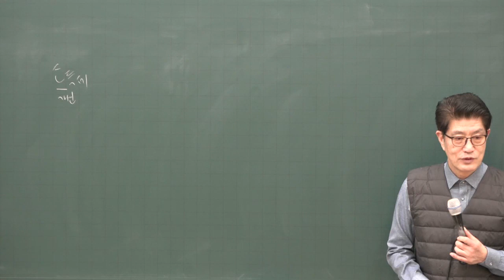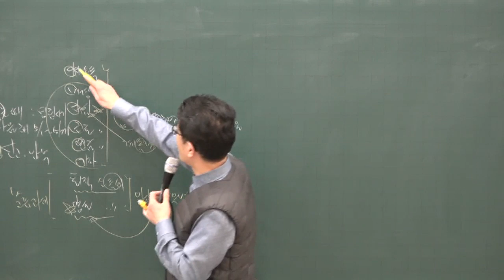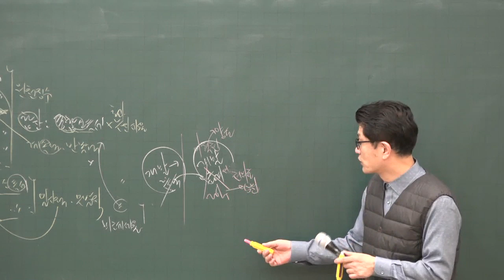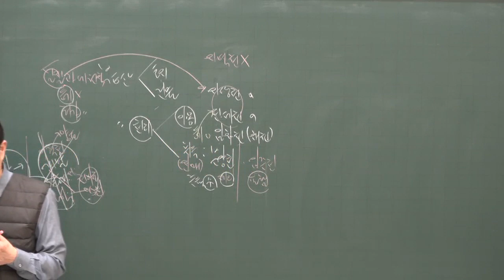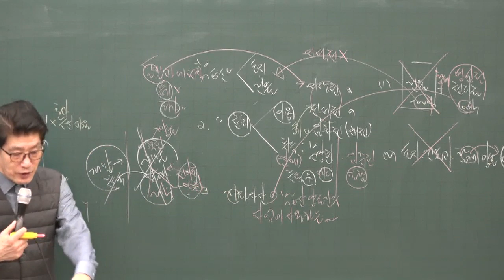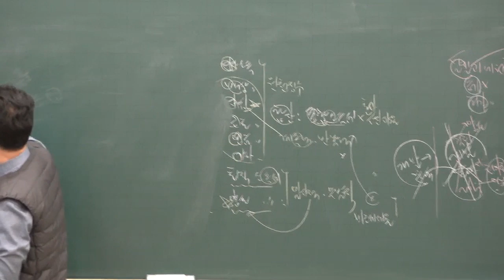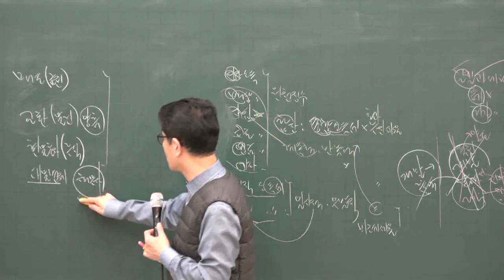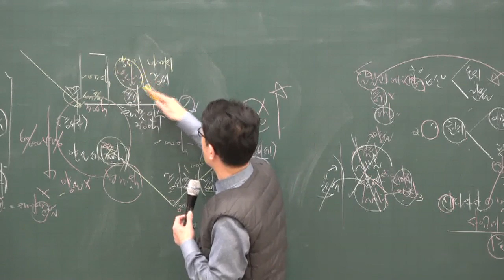[공전무] 2020년 공인중개사 부동산세법 소득세 기본이론 2-13